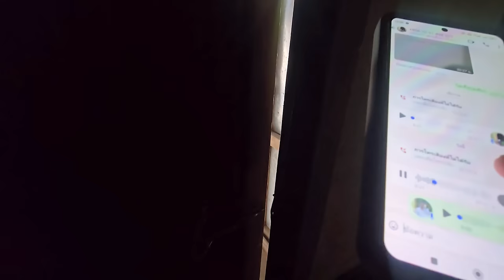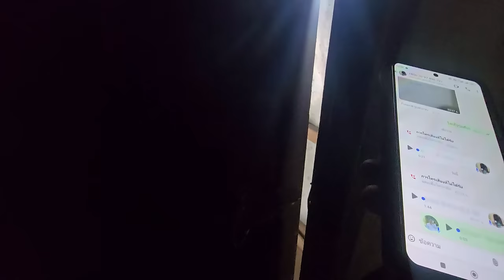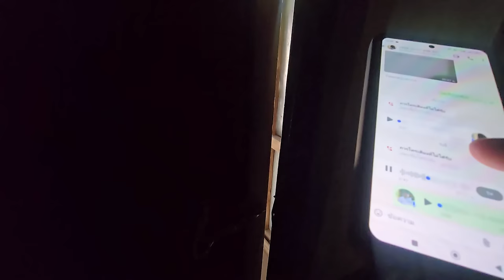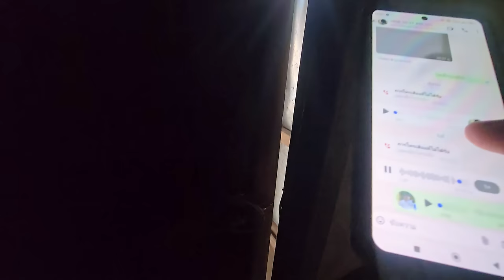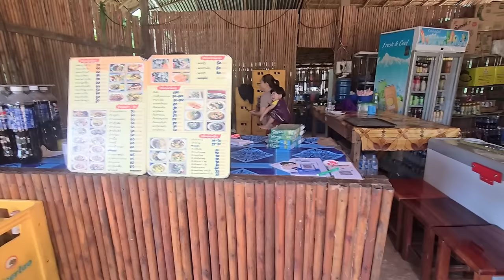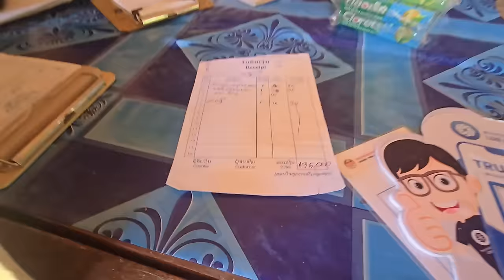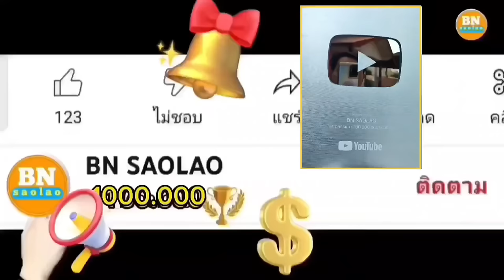ขนาดพ่อของบ่าวบุญนำยังรับคำน้อยไม่ได้แล้วจะทำยังไง คนป่า ตองเหลือง ຄົນປ່າ